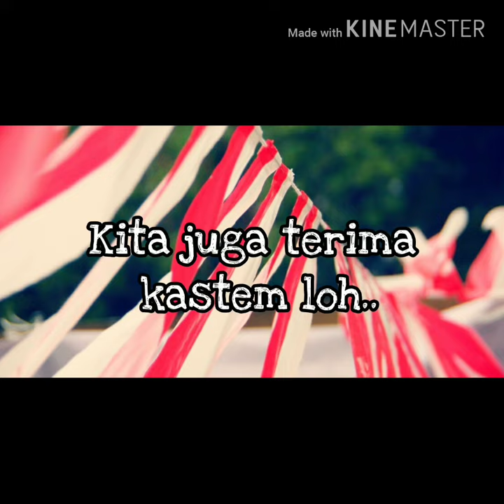Jual Umbul - Umbul Di Jakarta Timur | WA 08986862161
Buat yang di daerah Jakarta Timur yang sedang nyari umbul – umbul dan bendera agustus lainya kami menyediakan, umbul2, bendera bandir, bendera merah putih, bendera bekron, dll  Hub 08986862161